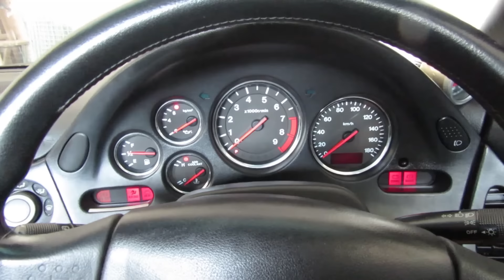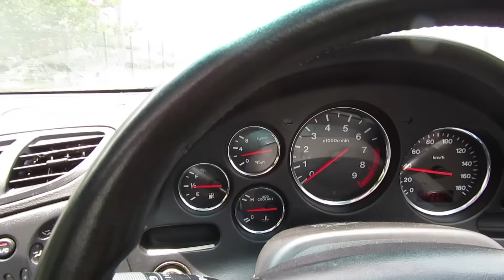Mazda RX7 FD Roadworthy Test!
Quick video driving around in the RX7 heading off to do a road worthy test.

Postal Address :

Glenashley
Durban

Instagram   NelKelJDM
Facebook   NelKelJDM
Google+     NelkelGTRVlogs